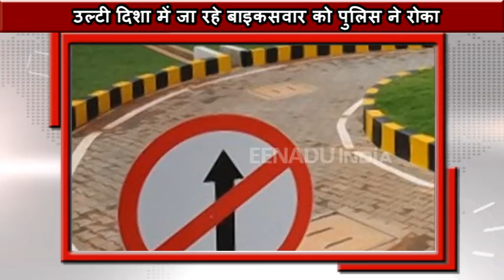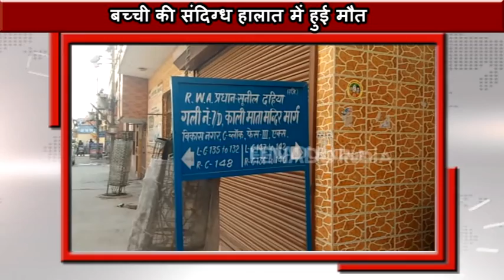दिल्ली की अबतक की टॉप 10 खबरें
Description